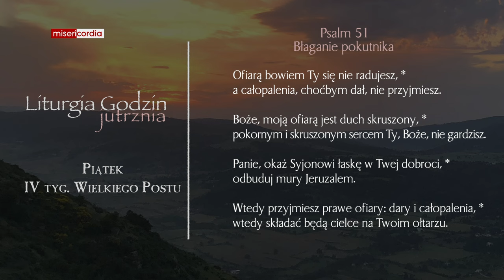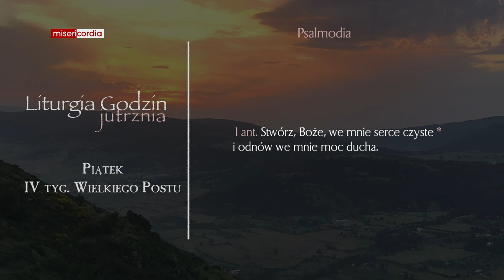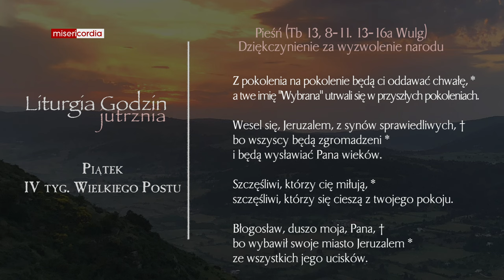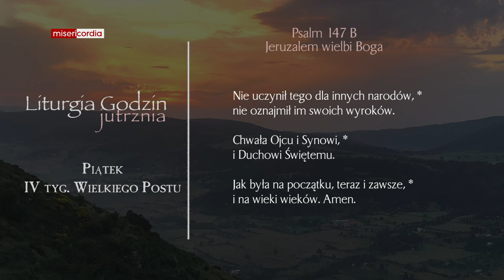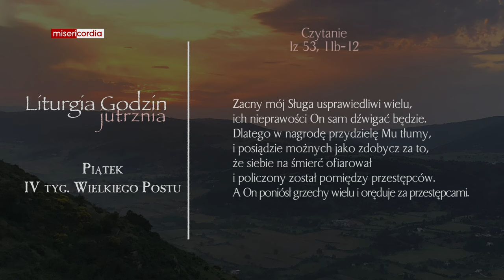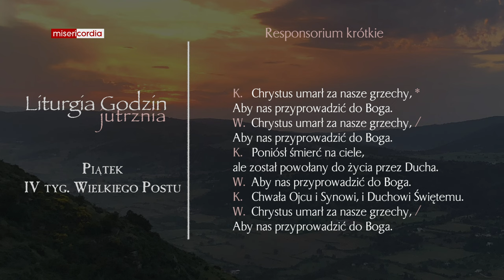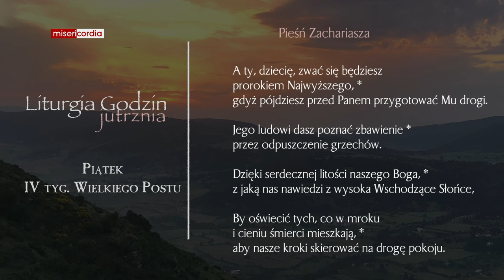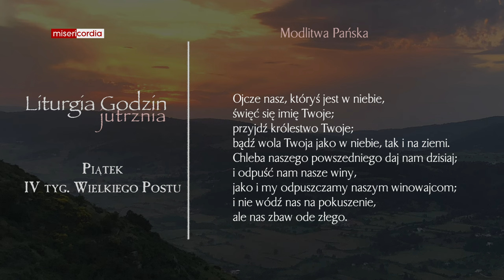Liturgia Godzin | Jutrznia | Piątek, IV tyg. Wielkiego Postu